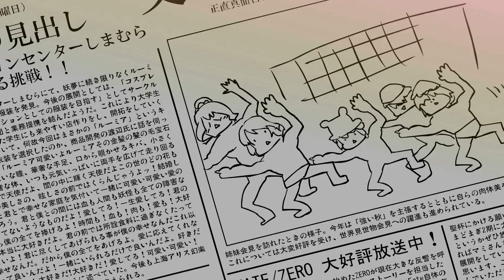Touhou - Aki Wrestling Alliance Fall Conference {1080p}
New From Nico Nico Douga

I Do NOT Take Any Credit For The Creation Of This Video

Touhou Is Property & © Of Team Shanghai Alice / Zun